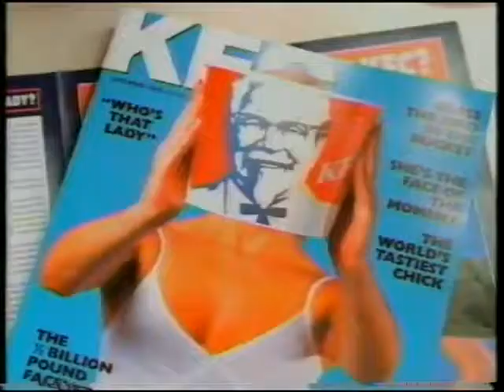KFC - Shades of Gold / Losing Woman Commercial 1998